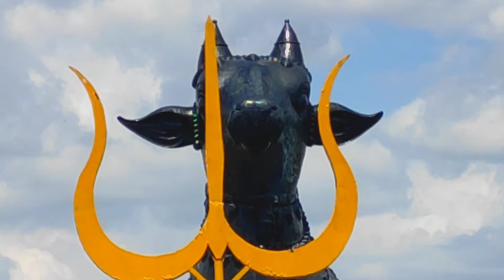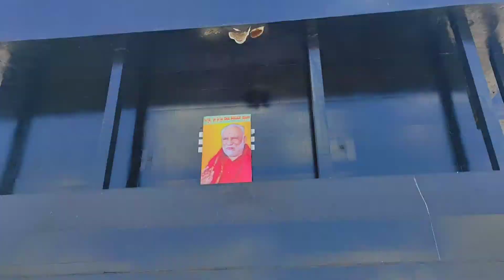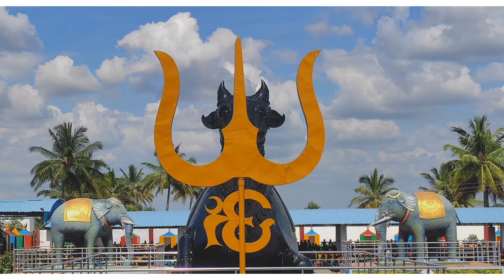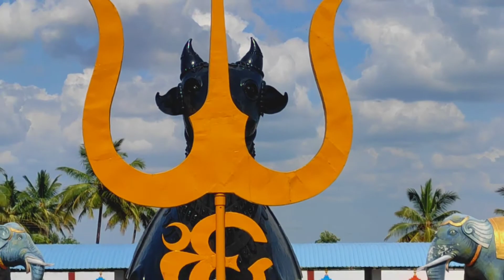Kotilingeswara Temple,Trip to Kotilingeswara temple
kotilingeswara temple is most famous temple,
this temple placed at kammasandra in the kolar district.
           Good place to visit for one day trip.In Kotilingeswara Temple 90 lakh is there.

           The distance between Banglore to Kotilingeswara temple is 103KM the of 2hr 36min

          The reaching way

Banglore Hoskote Kolar Bangarpet Kotilingeshwara temple